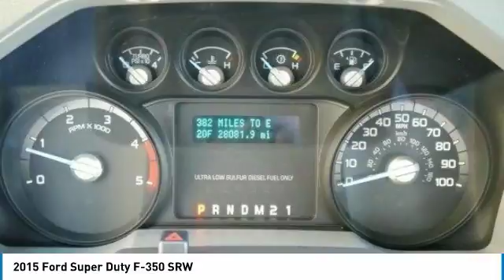2015 FORD SUPER DUTY F-350 SRW Willmar, MN 3R180008A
2015 FORD SUPER DUTY F-350 SRW Willmar, MN
Stock# 3R180008A

2015 Ford F-350SD XL 4WD TorqShift 6-Speed Automatic Power Stroke 6.7L V8 DI 32V OHV Turbodiesel FORD CERTIFIED PRE-OWNED, ONE OWNER, CLEAN CARFAX, 4WD, 17  Cast Aluminum Wheels, 4x4 Electronic-Shift-On-The-Fly (ESOF), ABS brakes, Chrome Front Bumper, Chrome Rear Step Bumper, Electronic Locking w/3.31 Axle Ratio, Electronic Stability Control, Low tire pressure warning, Order Code 610A, Radio: AM/FM Stereo/Single CD/MP3 Player, Roof Marker/Clearance Lamps, Steering Wheel-Mounted Cruise Control, Traction control, XL Decor Group, XL Value Package.

Ford Certified Pre-Owned Details:

* 172 Point Inspection
* Transferable Warranty
* Roadside Assistance

Awards:
* 2015 KBB.com Brand Image Awards